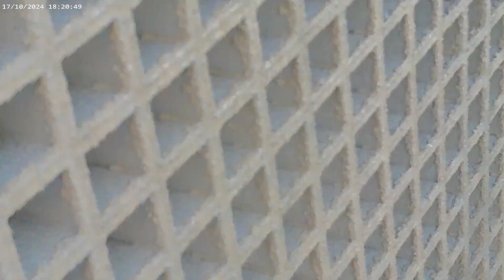dasy at Saltash see trains